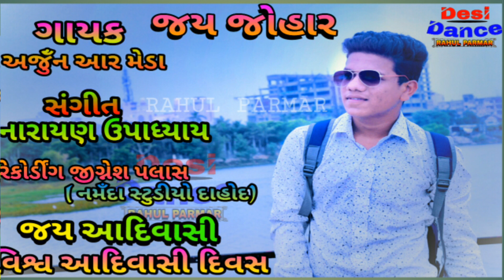विश्व आदिवासी दिवस special Arjun R Meda New Song 2018 DAHOD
ગાયક :- Arjun R Meda

સંગીત :- નારાયણ ઉપાધ્યાય

ગીતકાર :- Arjun_R_meda